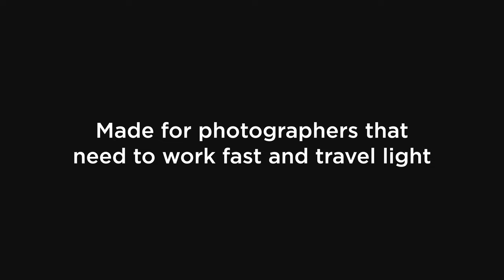Introducing the X-Drop Pro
Traveling with a Full-Size Backdrop System Has Never Been Easier
The X-Drop Pro Backdrop Stand offers flexibility on every level. This portable backdrop stand features a heavy-duty frame that's convertible to support 8' X-Drop Pro and 5' X-Drop backgrounds, adjustable in depth for tight spaces, and collapses to fit in the trunk of your car. Its space-saving design can be assembled by one person in minutes. Perfect for traveling photographers, studios, video, photo booths, interviews, school photographers, events, and more.

Created for Photographers That Need to Work Fast and Travel Light
Made with heavy-duty aluminum, this durable X-Drop Pro backdrop frame weighs only 5 lbs. and breaks down to 34" for easy transport. Enjoy fewer trips to the car with no light stands or additional hardware required. The included padded case with straps carries like a backpack. It offers storage for the stand and an additional backdrop.

Compatible with Both 8' and 5' X-Drop Backdrops
The patent-pending X-Drop Pro Stand's expandable base includes a center hub for attaching the upper extension arms and adjusting backdrop sizes. Compatible sizes include X-Drop Pro 8' x 8' and 8' x 13' sweep backdrops, along with X-Drop 5' x 7' and 5' x 12' sweep backdrops. Background styles range from wrinkle-resistant solid colors and printed patterns on washable fabrics, lightweight canvas, and matte vinyl.